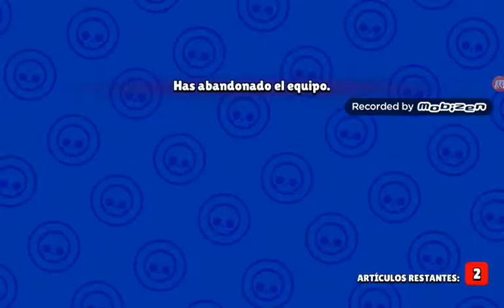Brawl stars 2 me toca Tara! Opening